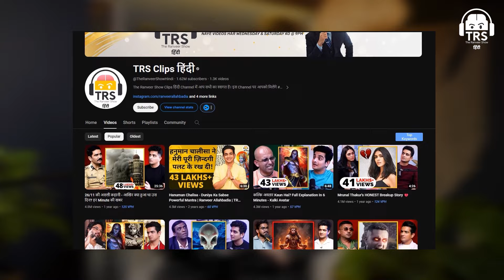India's UPI Revolution - Stable Money Founder Saurabh Jain Explains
नमस्ते दोस्तों!
The Ranveer Show हिंदी के 230th Episode में आप सभी का स्वागत है। आज हमारे साथ जुड़ चुके हैं Saurabh Jain, जो Stable Money के Co-founder हैं। ये एक बहुत ही Experienced Financial Advisor हैं।
चलिए जानते हैं India's UPI Revolution के बारे में।